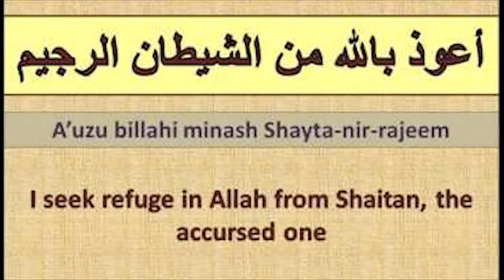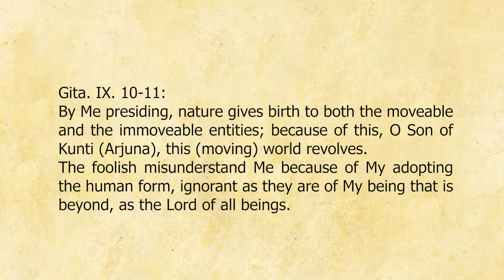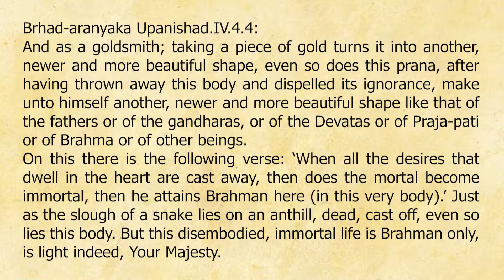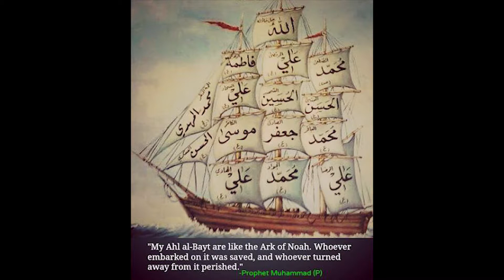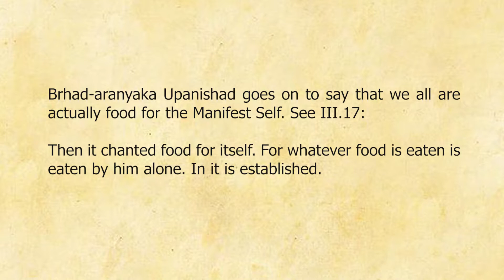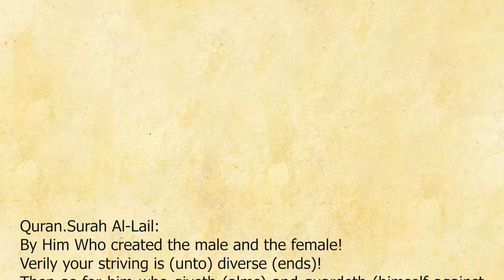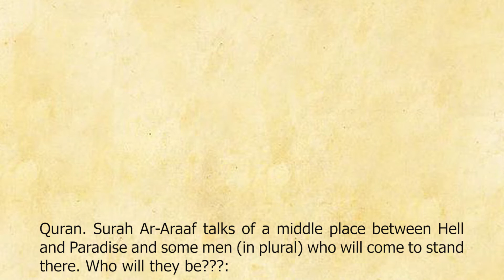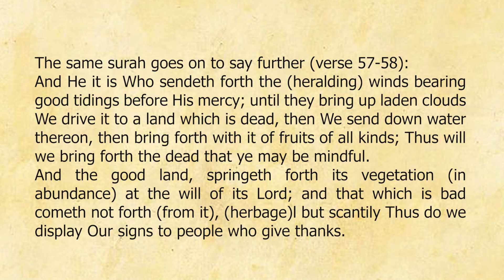Sanatan scriptures tell real truth about rebirth & salvation|Part-3|पुनर्जन्म और मोक्ष|Saiyed Haider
Sanatan scriptures tell the real truth about rebirth and salvation. Unfortunately, we have deviated far away from true understanding of Sanatan scriptures, so much so that we do not know how to attain salvation; we do not even know the path that is to be tread for salvation. Mankind must introspect, how much it has deviated from the path told by divinities that we are groping in the dark.

I had said in the first lecture of this series on rebirth and salvation that I, who is claiming that there is one God and only one path to reach him and we all have deviated from that path to such extent that the path has faded and yet we all consider those paths that are leading us no where to be the right paths, if I am not able to prove that both Quran and Sanatan scriptures are telling the same thing regarding rebirth and moksh as well, then my entire understanding will fall to the ground. This is the third lecture of the series and I hope I have been successful in proving that the Quran too is talking about exactly the same concept of rebirth and salvation that is given in the Gita and the Upanishads.

Listen to this lecture and if you see the dividing walls have been eroded here as well, then you will have to conclude that there is but one path to the One Lord of the Universe.

These lectures by Saiyed Haider (pen name) are based on the content of his research, which has been elaborately mentioned in the BOOK 'One God One Religion' [4 parts]. This BOOK studies the scriptures dear to adherents of Hinduism, Buddhism, Judaism, Christianity and Islam, besides other religions and beliefs, and tries to understand the One and Only One Divine Path for all humanity. Other books by Saiyed Haider include Gita Saar: A Muslim Perspective [2 parts], Interfaith Partnerships towards a Better SOCIETY, Aasman ki Badshahi, Muslims and the Straight Path.

We are thankful to you for patronizing 'The True Voice' YouTube channel and continuing to watch the video uploads of this 'One God One Religion' [OGOR] Lecture Series.

May the One Lord of the Universe bless each one of us.